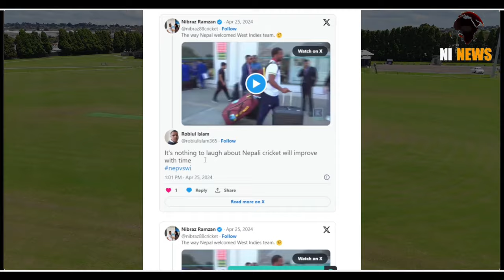Nepal में West Indies क्रिकटर के लिए टेम्पो Viral | Shocking Nepal welcome West Indies cricket team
West Indies A cricket team in nepal
 West Indies A cricket team in nepal viral video
 West Indies A cricket team in tempo
 nepal vs West Indies A cricket
 West Indies A cricket on airport
 West Indies A cricket on airport in nepal
 West Indies A cricket team welcome on airport in nepal
 cricket
 tempo carry the players' luggage
 tempo for West Indies A cricket team
 tempo for West Indies A cricket team viral video
West Indies A vs nepal cricket match date

West Indies Stars Load Own Luggage In Tempo On Arrival, Video Divides InternetSome slammed Nepal for the poor reception, while other's thought that there is nothing wrong with the luggage being loaded into the tempo.

West Indies 'A' cricket team arrived in Nepal on Wednesday ahead of their five-match T20 series against the hosts, starting in Kirtipur on April 27. However, upon their arrival at the Kathmandu International Airport, the team received a shocking welcome as a tempo was waiting for them outside the airport to carry the players' luggage. In a viral video, the West Indies players can be seen loading the luggage in the tempo with the aid of an helper, who was piling the kit bags and suitcases one over the other.

Topic covered-
nepal
nepal news
nepal facts
nepali video
nepalindia

00:00​  tempo for West Indies A cricket team viral video
01:35  way Nepal welcomed West Indies team
01:23​  West Indies A cricket on airport in nepal
01:33  Nepal vs West Indies A cricket match
01:40  West Indies players loading the luggage video viral
02:07  Nepal cricket latest viral video